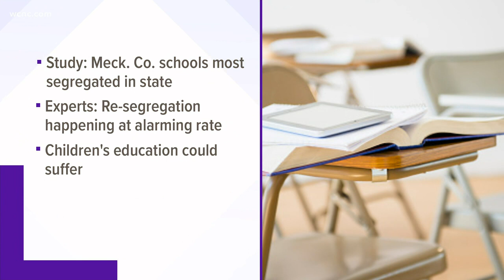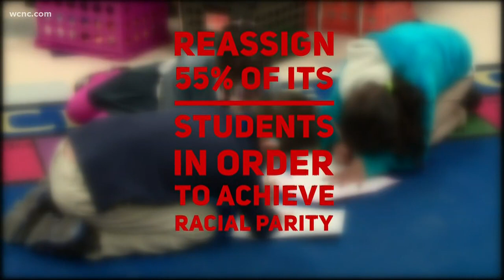Study: Mecklenburg County schools some of the most segregated in the state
Experts say this re-segregation is happening at an alarming rate, and if this continues, the education of all children could suffer.